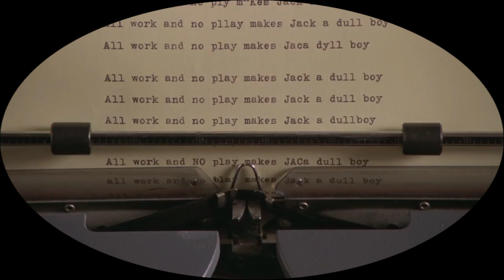Kamala Harris working the crowd - "we all like hard work 'cause hard work is good work" (meme mix)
What say you? (Feel free to disagree!)